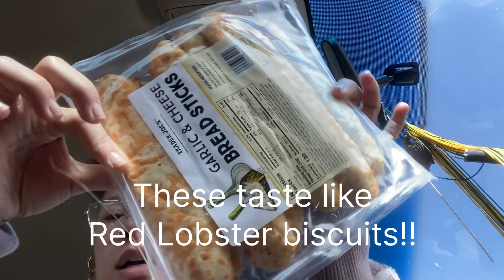PSA I’M MOVING OUTTA KY‼️ laugh with me AT me as I’m crying about living with my boyfriend soon lol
Hey y’all!!
It’s official and it’s happening soon…I’M MOVING! We’re almost done with the process and come mid May I’ll be a new Georgia gal and ending my long distance relationship y’all I’m so excited!! Y’all are coming with me on this journey like I’m so excited to do my first everything from apartment tour to just exploring Georgia like everythiiing! And while this is going on, I’d love some moving advice or anything to help tbh like wtf it’s actually happening I can’t believe it!! I appreciate y’all n thank y’all so much for watchin love ya!🫶🏽